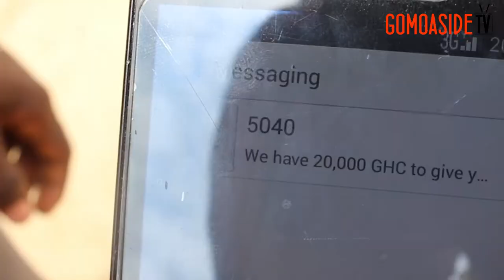5040 (GOMOA COMEDY CENTRAL) EPISODE 12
New and funny! 5040 dey worry too much.